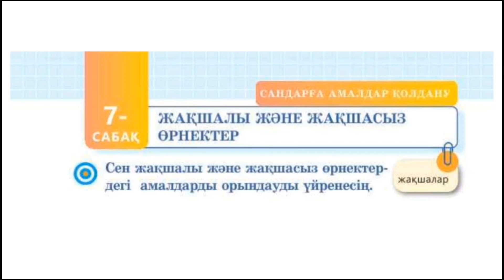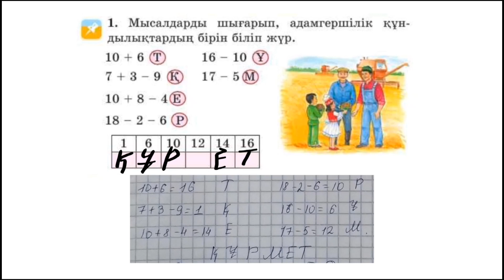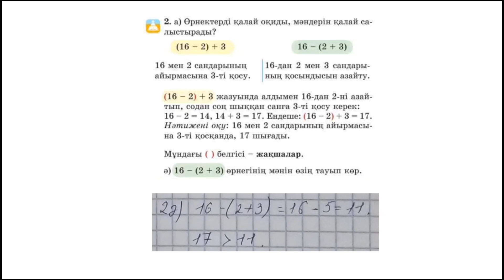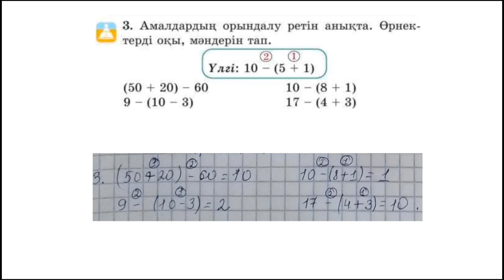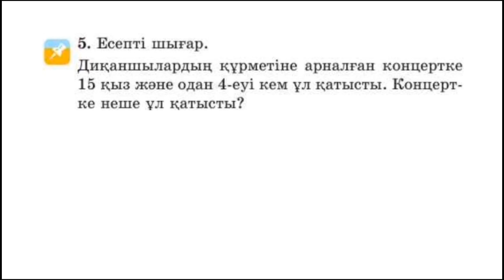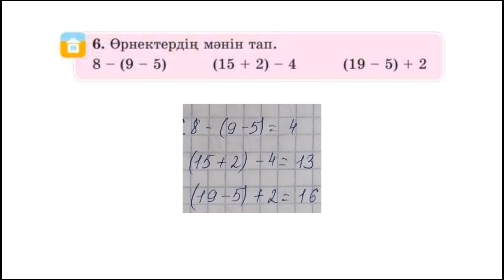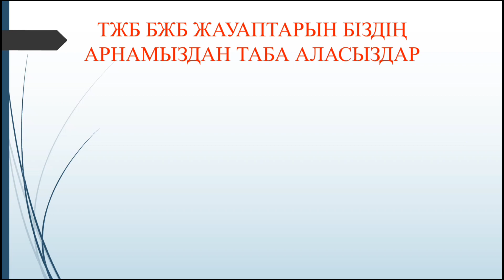2 сынып математика 7 сабақ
Біз сіздерге көмек ретінде тегін сабақ өтіп жатырмыз. Сіздер біздің каналды қолдап кетулеріңізді сұраймыз! Ол үшін каналға тіркеліп, қоңырауды басып қойсаңыздар жеткілікті!

Сертификат беріледі!